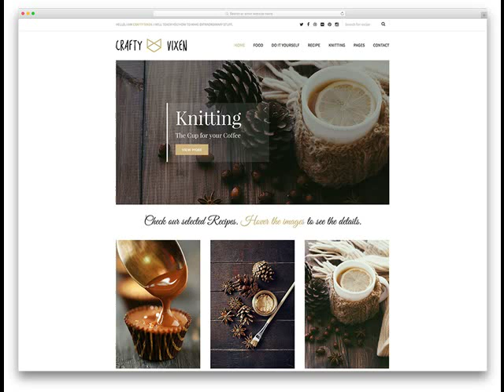Cheap Website Design Haskell AR from $250 .mp4